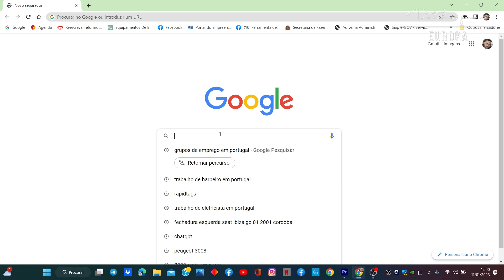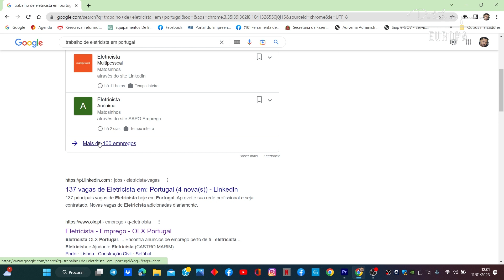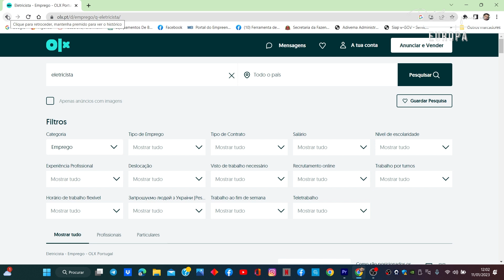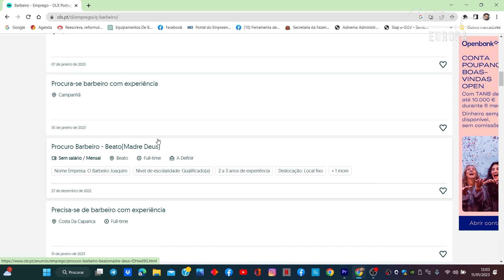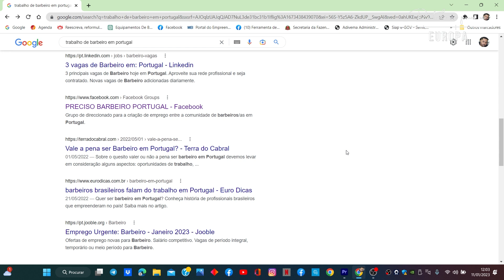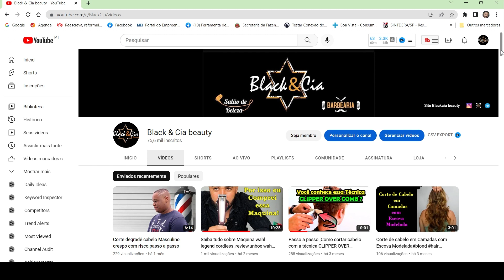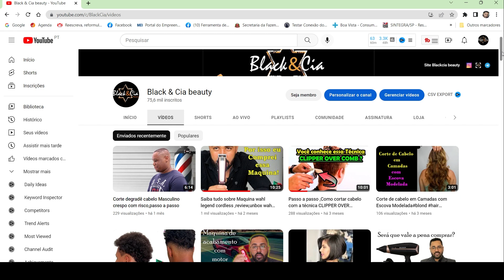6 Passos imprescindiveis para procurar trabalho em Portugal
6 Passos imprescindiveis para procurar trabalho em Portugal

Neste vídeo, mostraremos como seguir os passos necessários para encontrar trabalho em Portugal.

Embora Portugal tenha registado um abrandamento nos últimos anos, ainda existem muitas oportunidades para estrangeiros à procura de emprego. Neste vídeo, descreveremos os 6 imprescindiveis para procurar trabalho em Portugal, ou etapas essenciais, que o ajudarão a encontrar trabalho no país. Depois de assistir a este vídeo, você estará no caminho certo para encontrar um emprego em Portugal!